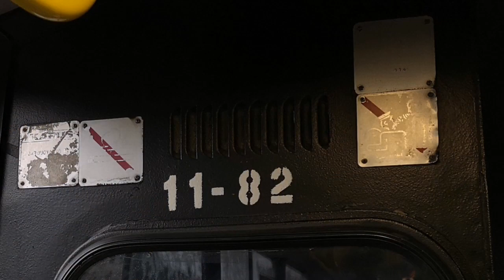83-as trolibuszpótlás Ikarus 280.40A-kkal (BPI-182, BPO-422, BPO-428, BPO-436, BPO-476)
A BKV 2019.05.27 és 05.31-e között rendezvény miatt terelve, a Pesti alsó rakparton át üzemeltette a 83-as trolibuszvonalat. Mivel a 83-ason nagyrészt GVM-ek járnak, amik felsővezeték nélkül nem tudnak közlekedni, ezért a BKV ezeken a napokon 1 darab SST-t és 6 darab ex. gyors 280-ast adott ki a viszonylatra. Akkortájt menetrend szerint nagyon kevés kőbányás 280-as volt kiadva, pár kocsi állt is, a trolipótlás okán viszont hirtelen megemelkedett a 280.40A kiadás. A videók (a BPI-182-ről készültet kivéve) 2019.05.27-én készültek, a BPI-182-es felvétel pedig 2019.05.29-én. Az összeállításban szereplő járművek (megjelenés sorrendje szerint):
BPO-428 Ikarus 280.40A
BPO-476 Ikarus 280.40A
BPO-436 Ikarus 280.40A
BPO-422 Ikarus 280.40A
BPI-182 Ikarus 280.40A